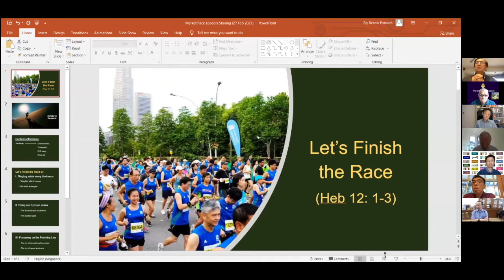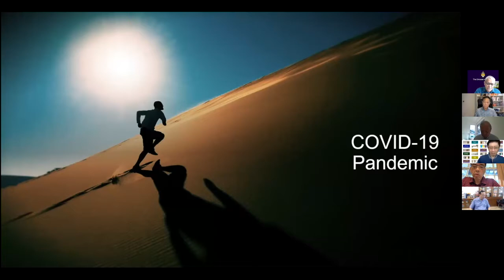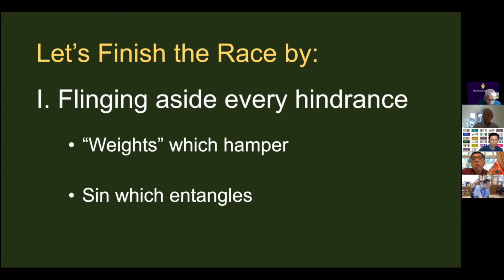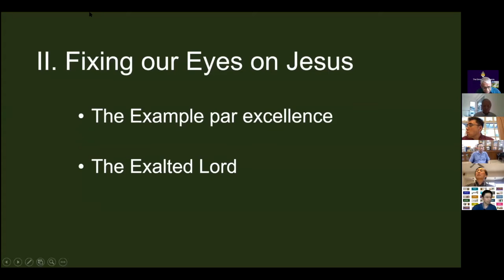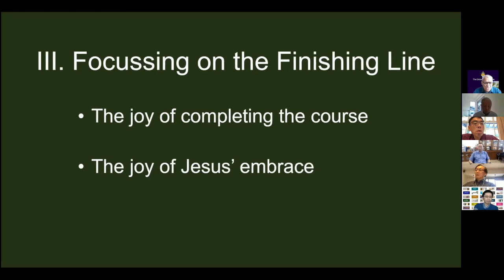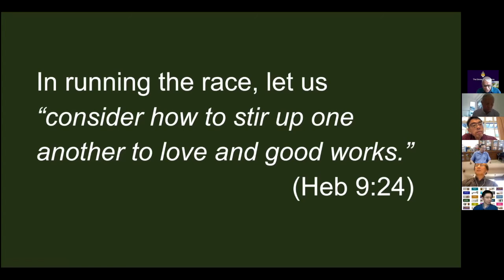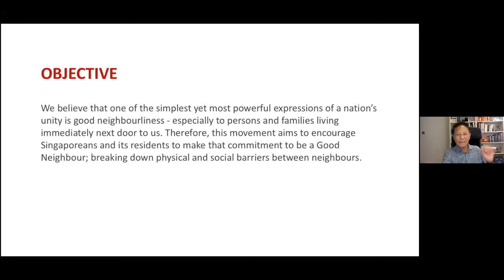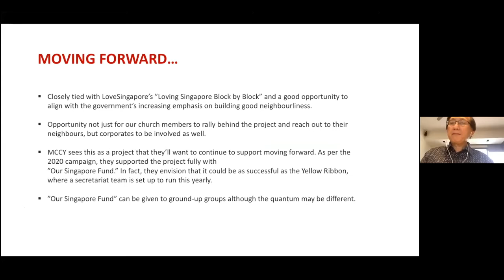Session 1 - Refresh During The Pandemic | Bishop Rennis Panniah & Pastor Lawrence Khong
Join us as Bishop Rennis and Pastor Lawrence Khong speaks about being refreshed during the Pandemic.